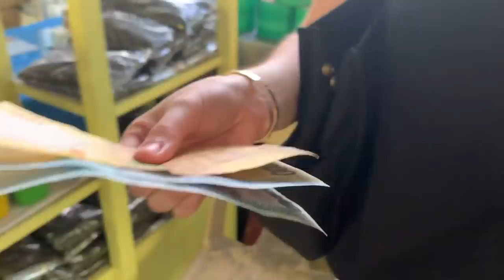PLANT SHOPPING SA BF HOMES FEAT. SCOTTIE THOMPSON AND PAU FAJARDO (PHILIPPINES)